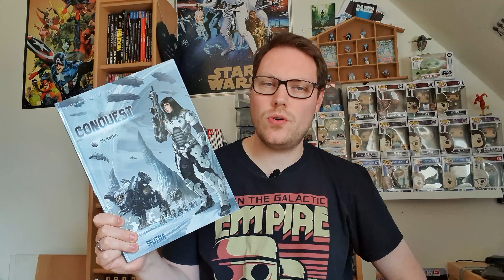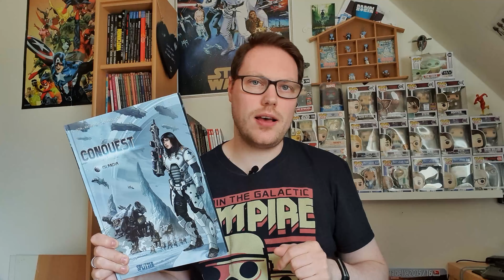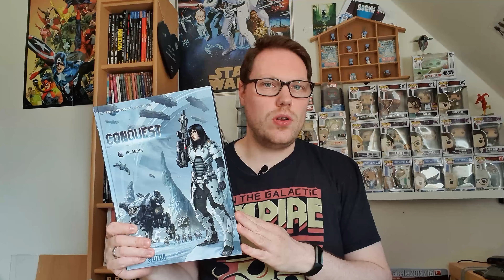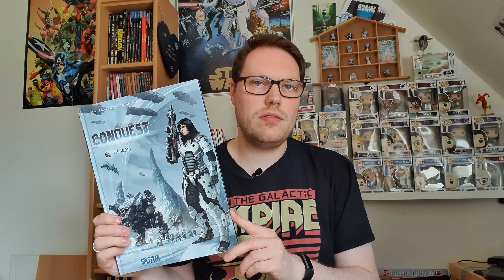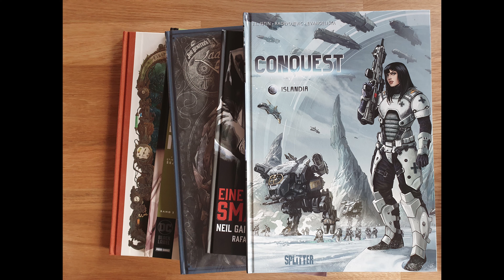Conquest 01 Islandia | Comic Review 010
Nach 30 Jahren im Kälteschlaf erwacht Oberleutnant Kirsten König im Orbit von Islandia, einem eisigen Exoplaneten und dem Ziel ihrer Kolonisationsflotte. Königs Vitalwerte sehen blendend aus, aber trotzdem leidet sie unter erschreckend real wirkenden Halluzinationen. Sie bemerkt schnell, dass sie unwillkürlich telepathischen Kontakt zu den friedlichen Bewohnern von Islandia aufgenommen hat. Aber das Oberste Flottenkommando beschließt, dass eine Koexistenz ausgeschlossen ist – die Invasion beginnt. Die Offizierin wird sich für eine Seite entscheiden müssen.

Fünf Raumflotten, fünf Planeten, ein Aggressor: der Mensch. »Conquest« sind fünf Science-Fiction-Comics über die Eroberung des Weltraums durch den Menschen. Die beliebtesten Autoren Frankreichs bringen mit dieser Konzeptserie frischen Wind in ein klassisches Genre, ohne dessen Stärken aus den Augen zu verlieren.

Erschienen im:
Splitter Verlag
Albumformat
80 Seiten